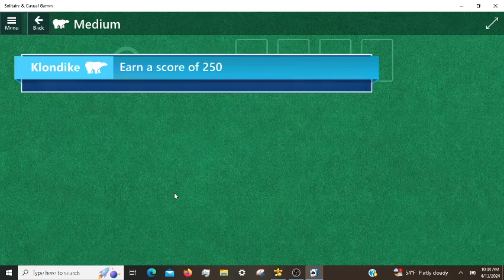Microsoft Solitaire Daily Challenges, incl. TriPeaks Hard 04/13/2024